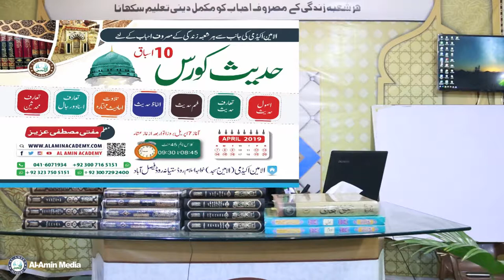Praying in shoes | جوتے پہن کر نماز پڑھنا | al Amin Academy | Mufti Mustafa Aziz